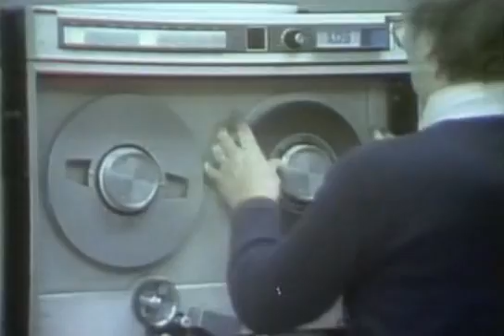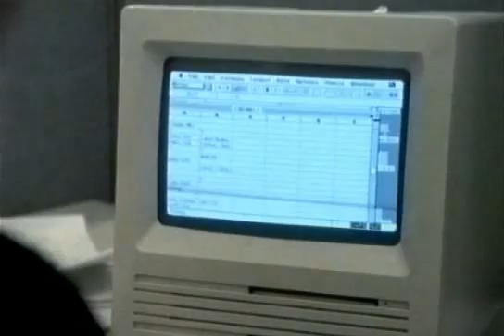The Secret Life Of Machines - The Office Part-2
Season 3 - Episode 6 - The Office
Educational series presented by Tim Hunkin and Rex Garrod.